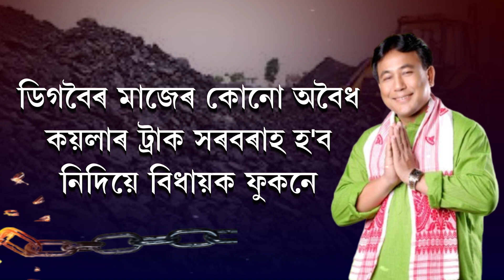কয়লা চিণ্ডিকেটত লৈ দুই বিজেপি বিধায়কৰ সংঘাতে লৈছে নতুন মোৰ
কয়লা চিণ্ডিকেটত লৈ দুই বিজেপি বিধায়কৰ সংঘাতে লৈছে নতুন মোৰ। এইবাৰ মুখ খুলিছে ডিগবৈৰ বিজেপি বিধায়ক সুৰেন ফুকনে। ডিগবৈৰ মাজেৰ কোনো অবৈধ কয়লাৰ ট্ৰাক সৰবৰাহ  হ'ব নিদিয়ে বিধায়ক ফুকনে।